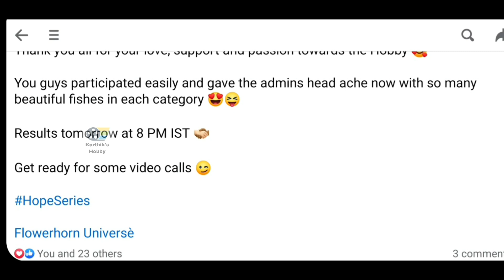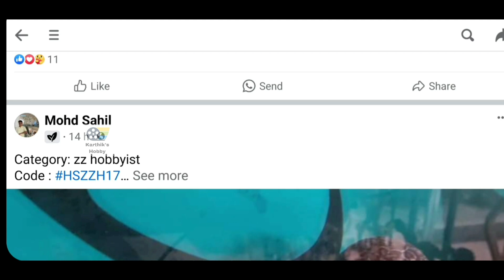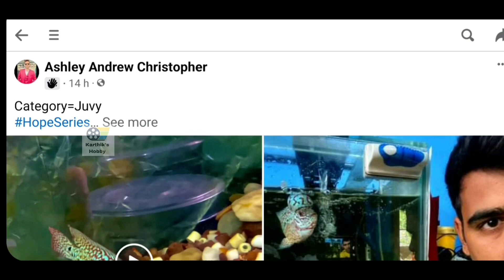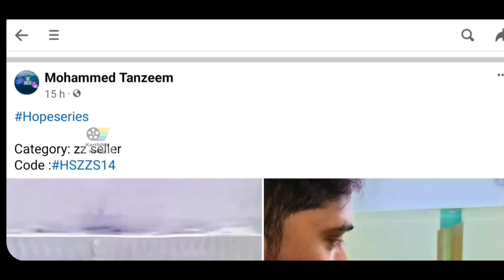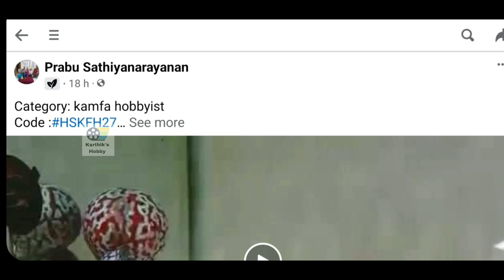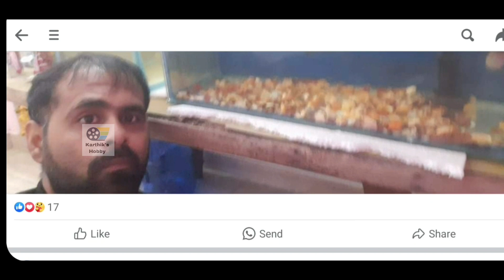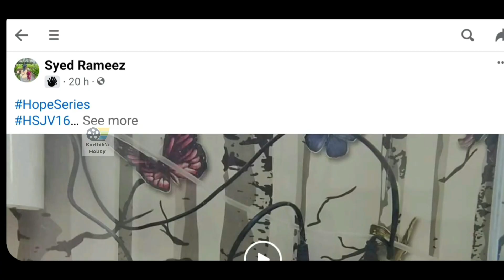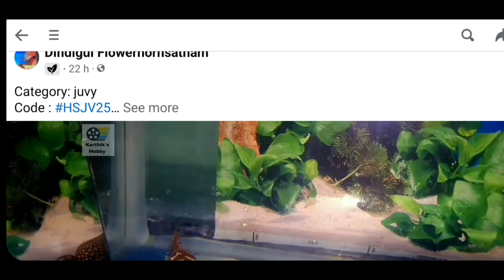flowerhorn hope series completion | karthik's hobby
Hi All,

We would like to invite you all to participate in the Flowerhorn online competition which will be hosted by us in order to inagurate our HopeSeries Group.

Welcome to HopeSeries Flowerhorn group.

Following will be the Categroy of participation :
ZZ Seller
ZZ hobbyist
Kamfa Seller
Kamfa hobbyist
Juvy (1 category for all Juvy ZZ and Kamfa for seller and hobbyist)

Please find the rules for the competition below :
Interested persons can register your names to Flowerhorn Universè

Post a 30 second video without any edit with hashtag

Post the video on November 4th 2023 only before 6.00PM IST. Anything after this will not be counted.

Flash lights and Tank lights are allowed.

Please post only current fish video and a selfie with the fish.

Fish should be alive.

Fishes will be judged by the admin pannel, clean and creative tank presentation can be an additional boost ;) .

Judgement will not be in a conventional way, its just based on our likes.

Prizes:
Each category :
•1st Prize - 2500 RS
•2nd Prize - 1500 RS
•3rd Prize - 1000 RS
•Grand Champion - 5000 RS

(Next time there will definitely be a certificate and a Throphy)

Pls share this post to all your friends to make this Competition a fun, successful and joyfull event 💚

location